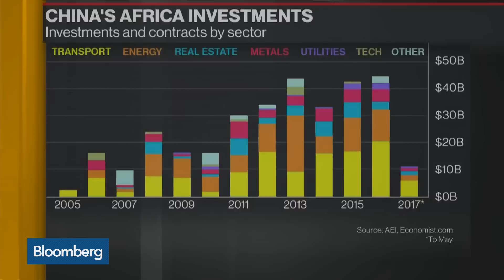Africa's Resources in Focus for U.S. and China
Nov.29 -- Amaka Anku, Africa practice head at Eurasia Group, and Sherri Goodman, senior advisor for international security at Center for Climate & Security, discuss foreign direct investment in Africa by the U.S. and China in a bid to spread influence and gain access to resources. They speak on "Bloomberg Daybreak: Americas."